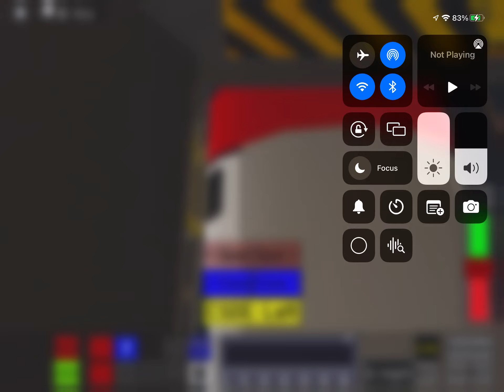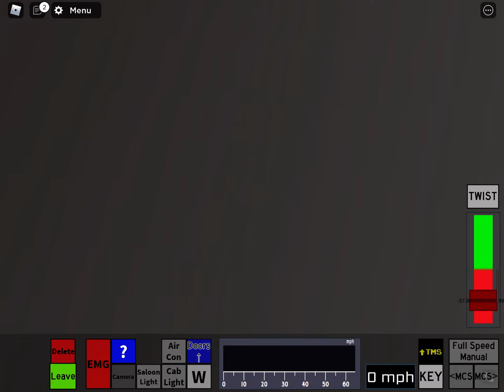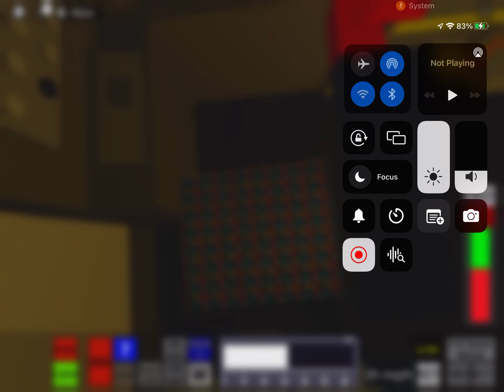London Underground train ride cab view